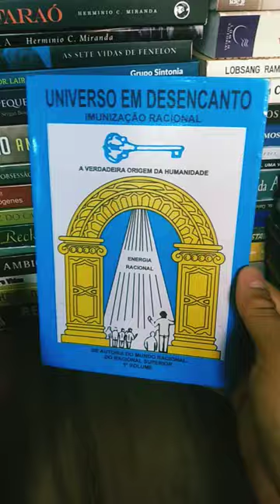Universo em Desencanto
Universo em Desencanto é uma coleção de 1 000 livros sobre a filosofia da Cultura Racional, repassados pelo Racional Superior (habitante do chamado Mundo Racional) ao seu emissário, o médium carioca Manuel Jacinto Coelho, a partir da década de 1930. Um conhecimento de retorno da humanidade ao seu "verdadeiro mundo de origem", o Mundo Racional, por meio de uma energia denominada de Energia Racional, que faria a ligação do ser humano ao Mundo Racional. A obra que aborda uma grande variedade de temas que vão desde cosmologia, metafísica, ecologia, linguística, teologia, OVNIS e discos voadores.